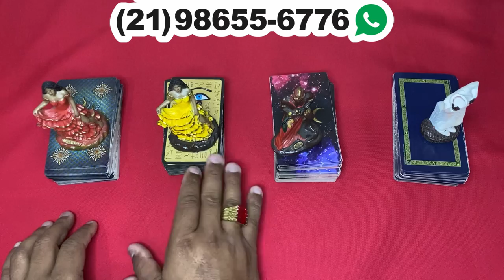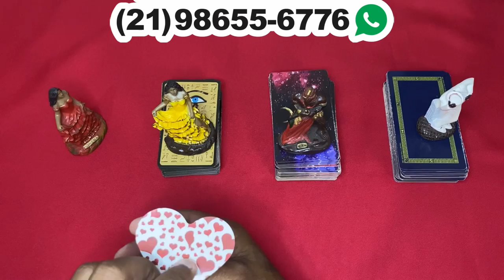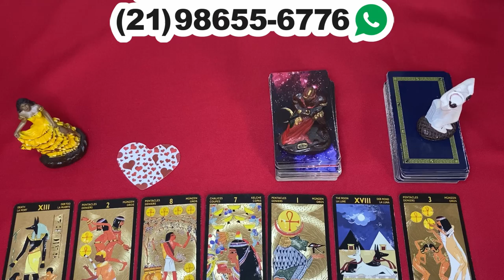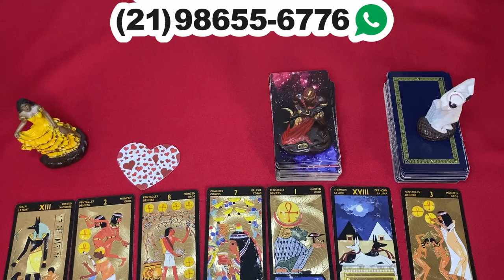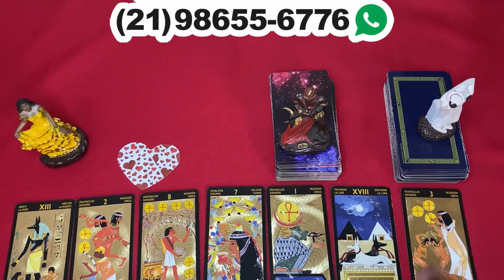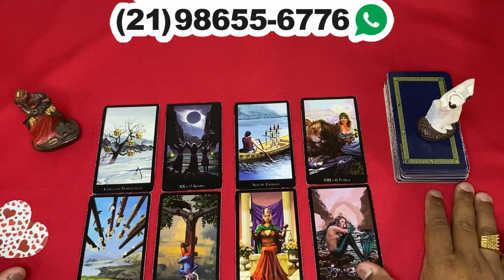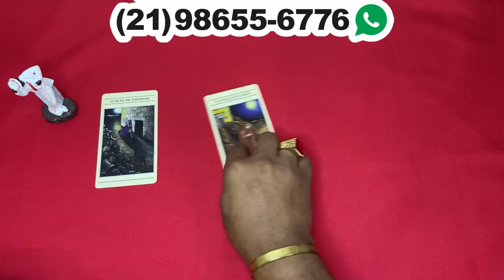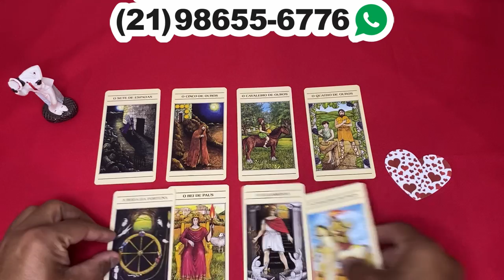🦉COMO ESTÁ O CORAÇÃO DELE (A) AGORA? ⚡️TAROT RESPONDE DE HOJE AO VIVO! BARALHO CIGANO REVELAÇÃO!